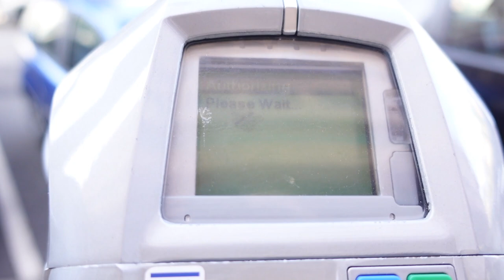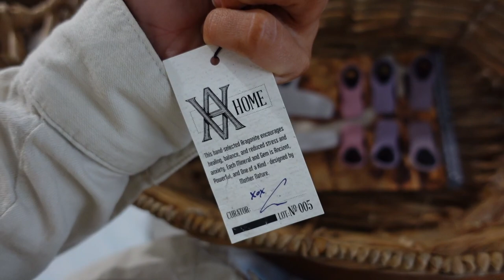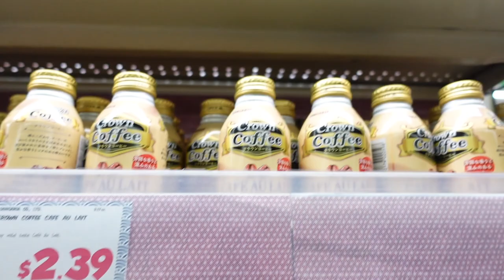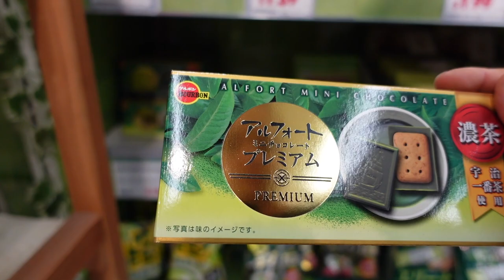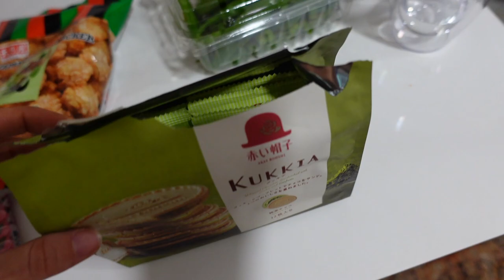VLOG: letting loose, LA shopping, farmers market, diving into the tokyo market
the exact weekend that I/we needed 💖